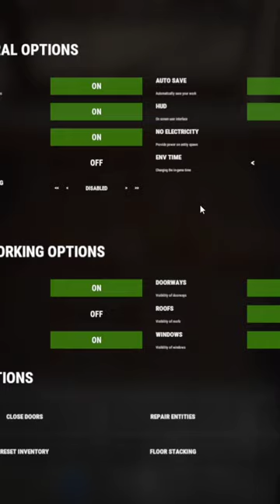Rust -6-8 man Base Design bunker